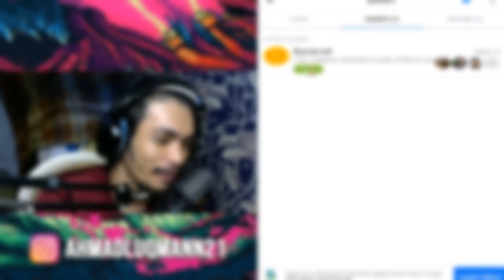BERSAMA KITA DALAM RANCANGAN BAYAR MEMBAYAR ll PLATO: BANKROLL Ep. 7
Terima kasih kerana sudah menonton video aku. Aku harap korang terhibur dengan video ni. ! !

Assalamualaikum